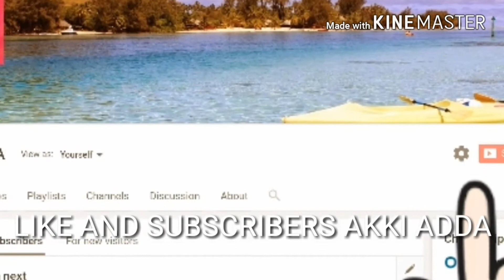easy hindi poems for recitation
Contact on